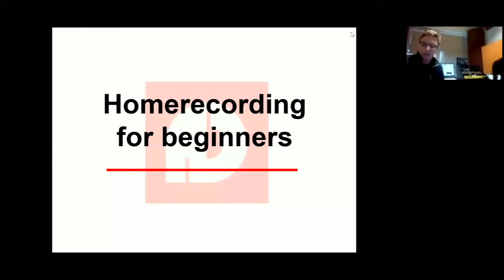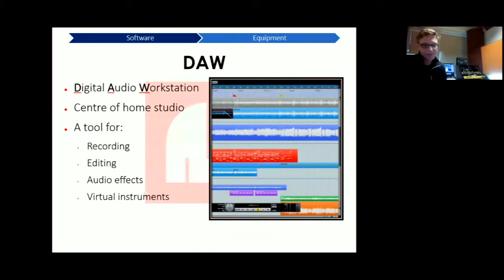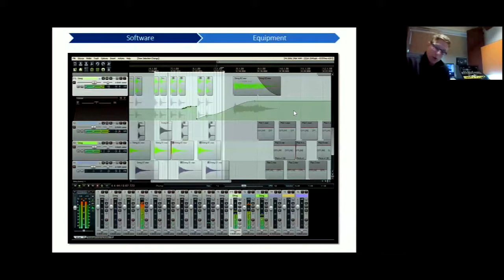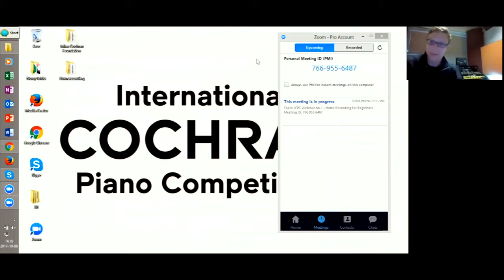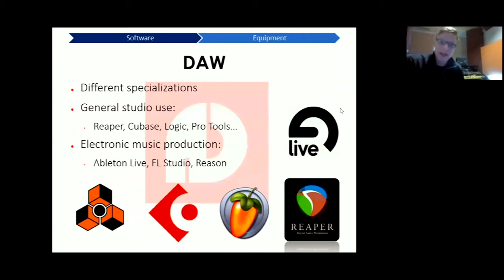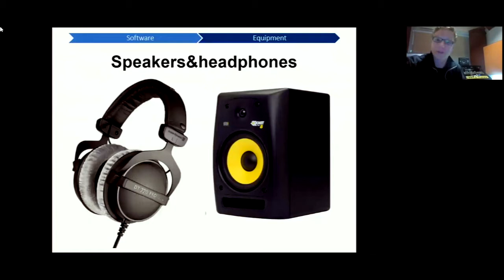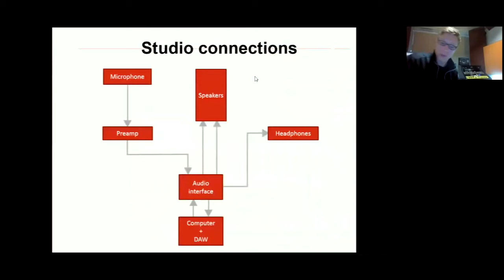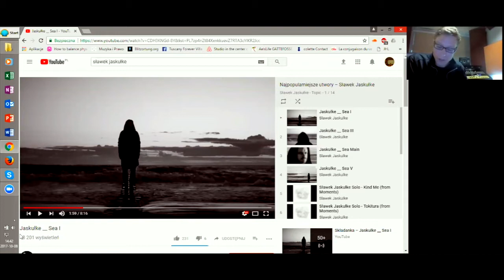Home Recording for beginners- Mateusz Telega/ ICPC Career Boost Academy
Home Recording for beginners
Speaker: Mateusz Telega

Mateusz will talk about:
Why, in some cases, it might be more useful to record at home rather than in a professional studio;
The equipment needed to create good recordings with a tablet or smartphone;
Different ways of creating quality recordings without professional equipment;
Software options for editing your recordings;
The best sound cards and microphones for recording music;
Accessories to take your recordings to the next level;

Mateusz Telega started working with music and sound 15 years ago. He specializes in studio works (mixing, mastering, recording) and digital music production. In 2008, he founded the first professional computer music production school in Poland – Sound Academy (Akademia Dźwięku). His extensive experience in teaching earned him wide recognition as an electronic music education specialist.

02:45 Introduction of main topics
03:40 Why should you record at home?
06:00 Using software: Digital audio workstations (DAW)
08:00 Using virtual instruments in your home studio
09:15 DAW specialisations: general studio versus electronic music production
12:45 What equipment do you need to record acoustic sounds?
15:45 What is important when choosing an audio interface?
19:40 Which microphone do you need for your home recordings?
27:06 Speakers and headphones
35:00 What is the best microphone placement in the studio?
42:18 Question time
42:48 What is the best microphone placement for the recording the piano?
44:20 How do you get the best sound quality when recording classical music in a home studio?
46:00 What is the best way to record various sound sources?
50:12 Is the room or space where we record important?